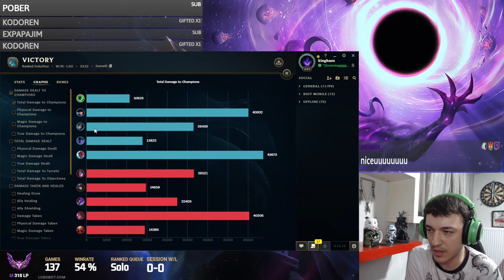Roaming Thresh - Master Thresh Gameplay [FULL GAME]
(IF I SAID TAKE THE LANTERN INSIDE AURORA'S ULT I M SORRY DONT JUDGE)
Ohio ADC says it all and tells you what happened in the lane. Boring ADC so everything happened somewhere else. The start was boring and bad for me bcs nothing was good but after i started helping others than this ADC everything went well. You can choose who made this game hard for our team...
Hooks were fine with that horrible lane with this ADC,the vision was good and the KP could be better even tho Yone got some solo kills so yea.

00:00 - 07:30 Thresh vs Nami Lane
07:31 - 32:34 Thresh DIFF
32:35 - 33:44 After Game

THE BEST VPN YOU CAN FIND! WITH A DISCOUNT TOO!

DO YOU FORGET YOUR PASSWORDS? THEN NORDPASS IS YOUR HERO!

Click the link bellow if you want to support me further and to unlock some perks on this Channel!

Where you can find me?

New Thresh Montage with the Best Thresh Plays and Best Predictions of the week